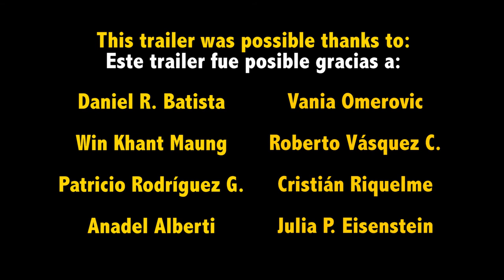Antofagasta, New York - Trailer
Juan vive el sueño de vivir en New York, se enamora de los grandes edificios, la gente de todo el mundo y los lugares vistos en las películas. Hasta que su madre comienza a tener graves problemas de salud.

Dramedy/Largometraje de ficción

Direccíón: Stjepan Ostoic Papic.

Producción: Extranjero Films (Colombia) - Extranjero Films (Chile)
Estado: película estrenado en el Festival Internacional de Cine de Gibara en cuba 2018.